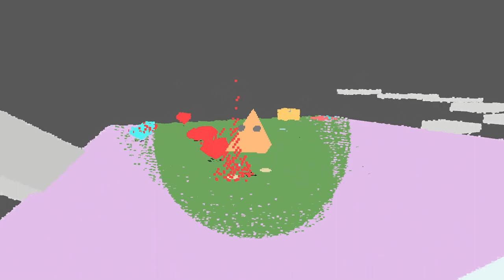GBuffer spawned particles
mostly just posting here bc twitter destroys quality - and this isn't the most encoder-friendly video.

this is spawning particles on the GPU based on the depth buffer + sampling post processed color. its also compute based post processing and compositing